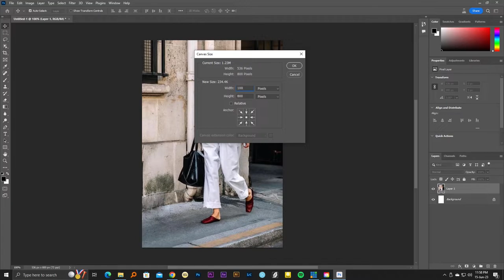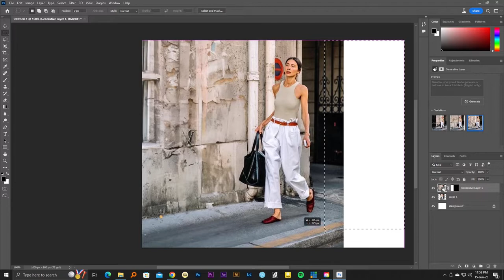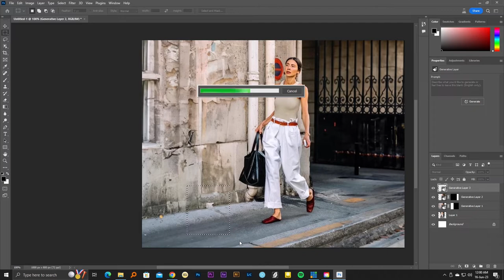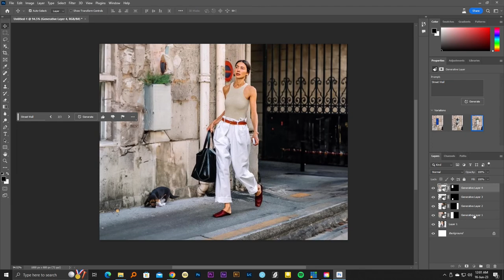Photoshop Generative Fill | Photography Sinhala